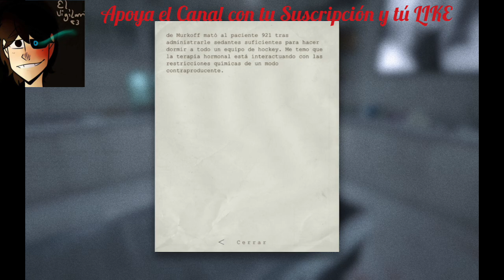Outlast 1 _ Version _ Steam Deck _ Episodio 10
Canal Gaming :
Angel Comics Plus :
El papaya´s Games´s :
siganme en :
/ el_vigilante_of
 / el_vigilante_of
Messenger : m.me/VigiGameplays
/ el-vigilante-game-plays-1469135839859